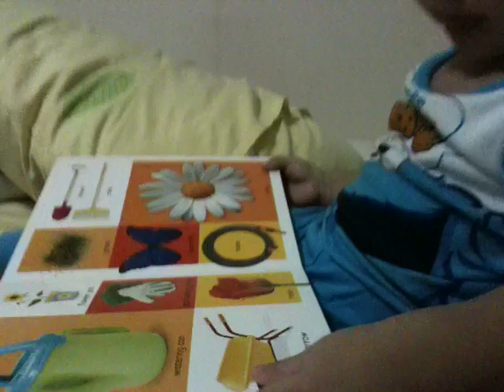WHATZ TIZ?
MUMMY MUMMY WHATS THIS?